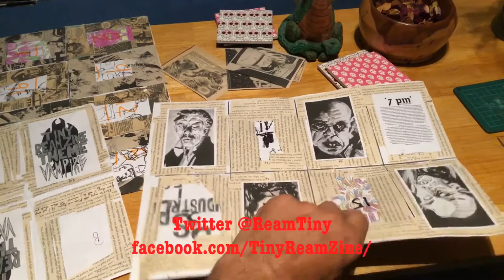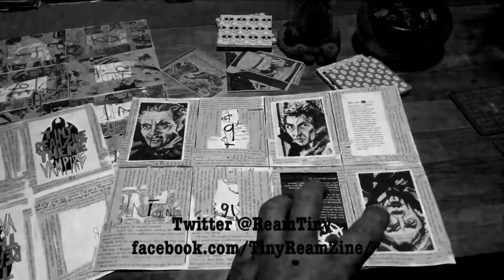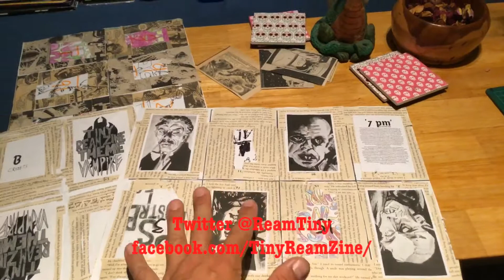Tiny Ream Zine Theme Vampire Zine Update!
The first Tiny Ream Zine Theme
This issue has the theme of Vampires.  I was given 7 drawings of different vampires so I am looking for short stories, poems and word collages which use vampires as a stimulus.  The only real rule is that they are B&W photocopiable and can fit on 127x76mm record card.  (I need physical copies as I do not have a printer)

Coming soon Tiny Ream Zine Theme Horror
And continually rolling issues of Tiny Ream Zine.

Tiny Ream Zine is a DIY lo-fi collaborative Zine
To take part make a physical page which is black & White Photocopiable and 127x76 mm (small record card size)
On reverse of page put Social Media Links and what you want to be credited as.
Then send it to
Tiny Ream Zine
c/o
Train Of Thought
7/8 Haverscroft Buildings
North Street
Worthing
BN11 1DY
UK